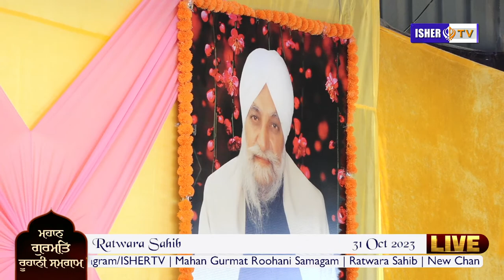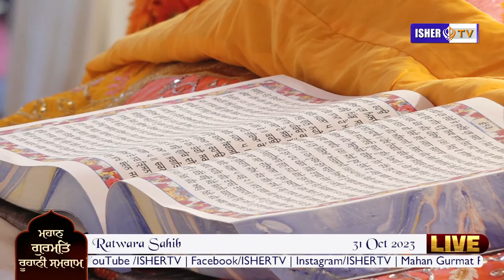LIVE | Mahaan Gurmat Rohani Samagam | 31 Oct 2023 | Ratwara Sahib | IsherTV